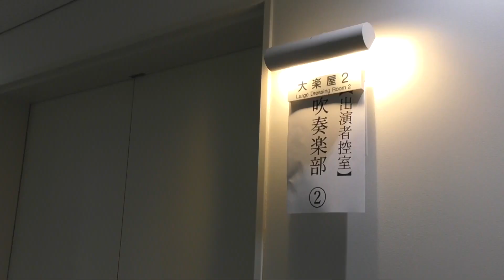日本経済大学吹奏楽部 第2回定期演奏会 in アクロス福岡シンフォニーホール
【吹奏楽部】第２回定期演奏会　in アクロス福岡シンフォニーホール

第44回全日本アンサンブルコンテスト　銀賞受賞、第66回九州吹奏楽コンクール　金賞受賞
第70回全日本吹奏楽コンクール初出場記念

【出演】
日本経済大学 吹奏楽部
オープニングパフォーマンス / BLUE ROSE・井上聡大
司会進行 / 平田理絵
歌 / 德重浩世

【後援】
福岡県教育委員会・福岡吹奏楽連盟・九州吹奏楽連盟・九州大学吹奏楽連盟